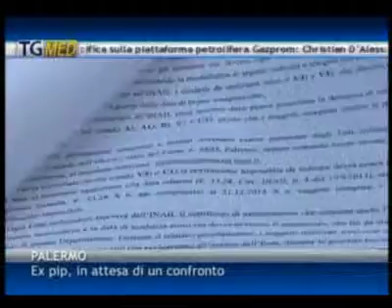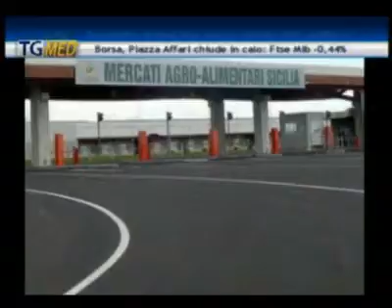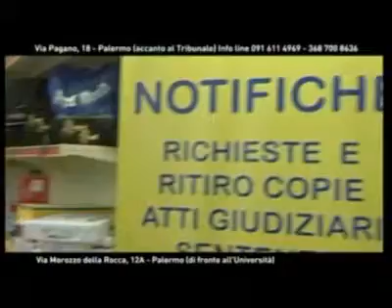Tgmed sera 03 10 13